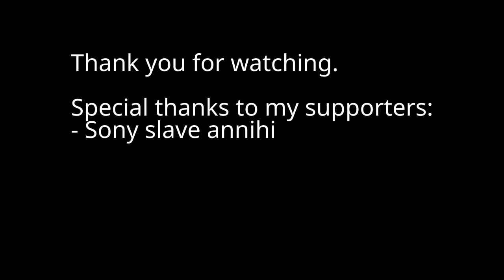How to Be a (Real) Linux User: The Ultimate Guide!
Ready to become a real Linux user? In this video, I break down the funniest and most stereotypical traits of a Linux enthusiast – from growing a beard to minimizing RAM usage (even when you have 32GB!). Whether you’re a Linux newbie or a veteran, this guide will have you laughing at the quirks of the Linux community.

(I may or may not be guilty of all of the mentioned traits)